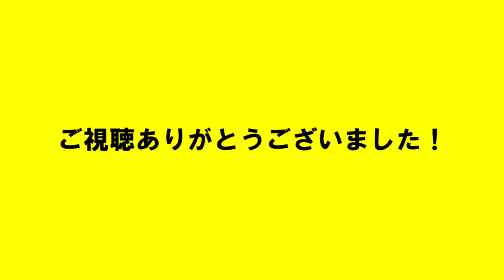ご相談です！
夜分の投稿になってしまいすみません！
今回は皆さんへのご相談動画です！ぜひぜひコメントお待ちしております！
動画の最後に、短いものまねもやっています！

【今回の内容】
★ご相談★
★モノマネ★ 01:50
「なぜか腹話術士みたいになっているガソリンスタンドの店員さん」

【SNS関係】
・しょっぴー TikTok